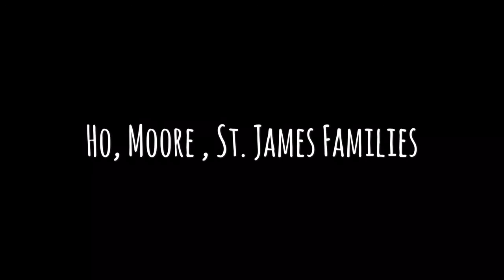2016 Sprewell Bluff with Courtney and Cameron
Sprewell Bluff Park, Upson County, Georgia